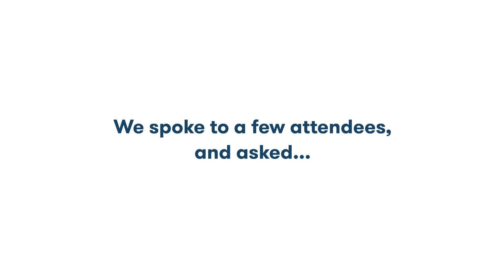What users say about the Piclo Flex marketplace...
In June 2022, Piclo held 'Growing DSO flexibility markets to reach net zero' an event where Flexibility Service Providers met with System Operators to discuss about the development of energy flexibility markets.

We spoke to a few attendees and asked about their experiences using the Piclo Flex marketplace and what are some things to look forward to in the future.

Piclo develops software to make electricity grids smart, flexible and sustainable. Chaired by Volker Beckers, the London-based company has been building solutions for the energy industry since 2013, having secured funding including grants from DECC and BEIS and investment from the Green Angel Syndicate, Mott MacDonald Ventures and the Clean Growth Fund. Piclo Flex is an independent marketplace for trading flexibility online. The platform provides market visibility, qualification services and online auctions with over 12GW of flexible capacity registered. Since 2018, Piclo has supported the business-as-usual flexibility procurement of six of the UK DNOs and is commercially contracted with UK Power Networks, SP Energy Networks and Electricity North West.